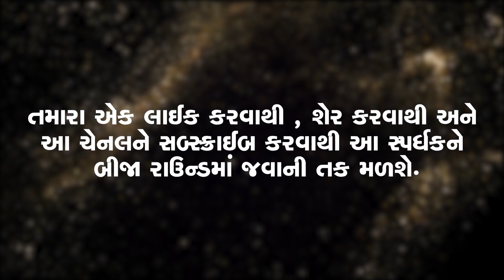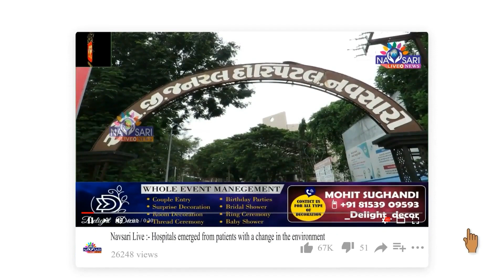ZATPAT NEWS :- GUJRAT IDOL- DRASHTI PATEL - SOUTH GUJRAT